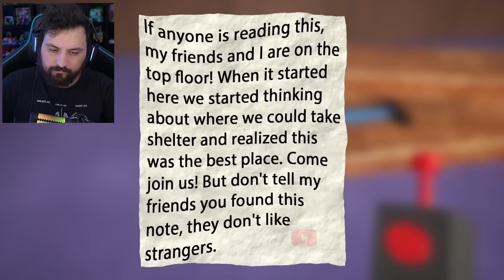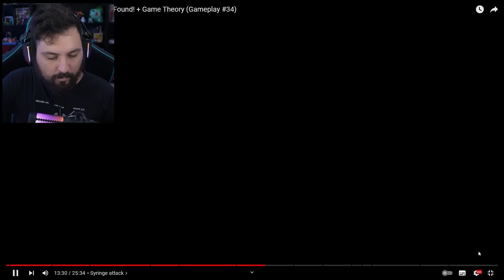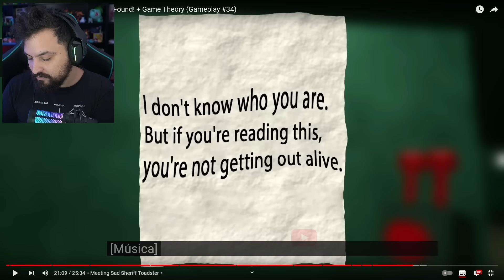NOVA GAMEPLAY de GARTEN OF BANBAN 7 FINALMENTE?! - NOVOS PERSONAGENS, SEGREDOS e MAIS...SERÁ ASSIM?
Hoje reagi a um novo trailer de garten of banban 7 aonde mostrou um pouco da gameplay do jogo e muito mais, espero que gostem!

Steam ► NightExtreme

Vídeos Anteriores►